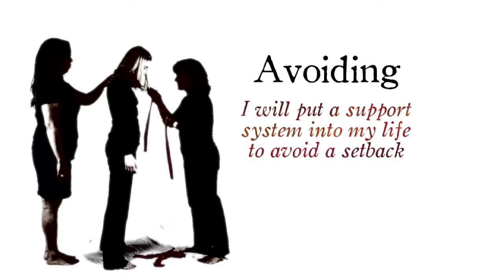Celebrate Recovery Week 07.m4v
Heritage Christian Church
Celebrate Recovery